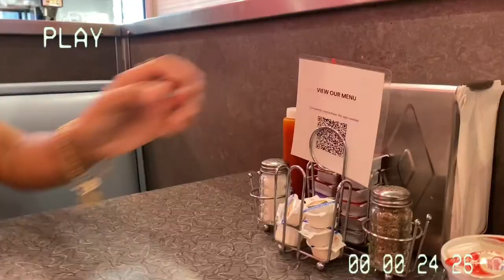vlog: spend the day with me ♡ (shopping, lunch date, pictures, downtown, etc)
come spend the day with me and my homegirlaaaa :)

𝕍𝔼ℝ𝕊𝔼 𝕆𝕋𝔻 ♡
→ Proverbs 27:17 “As iron sharpens iron, so one person sharpens another.”